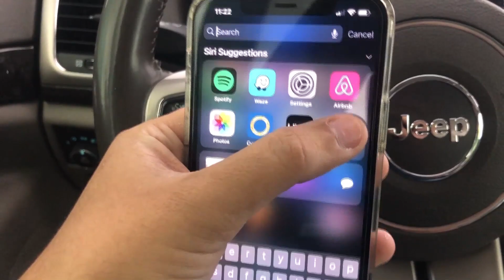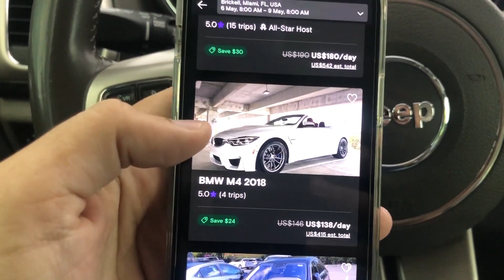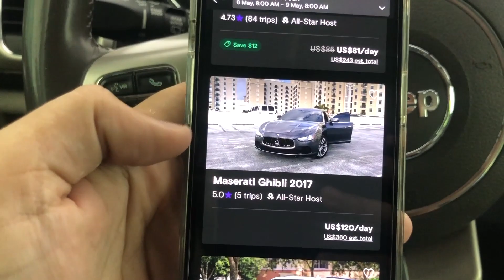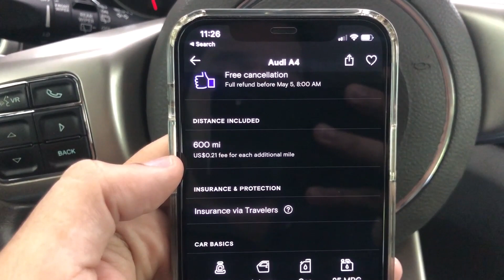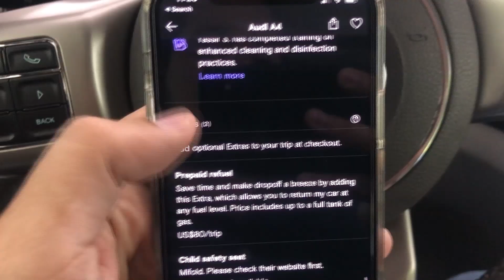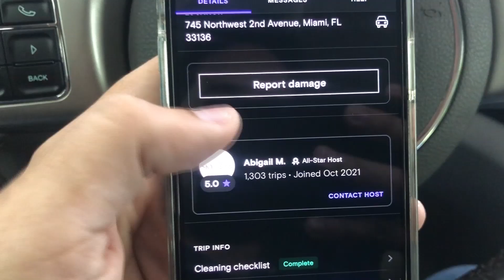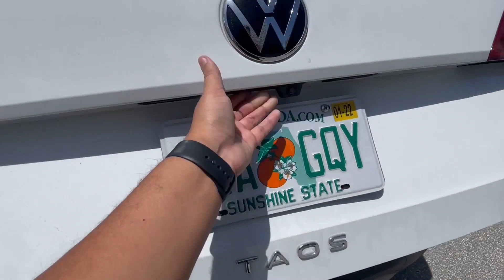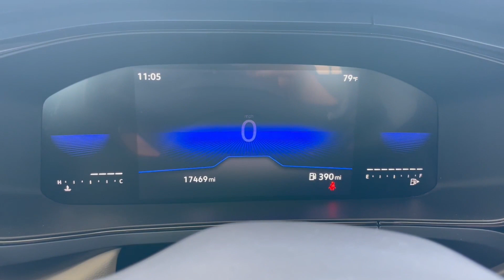Alquilé un carro en USA por medio de una APP? Mi experiencia con TURO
Mi experiencia alquilando por medio de TURO, una app para alquiler de carros similar a AIRBNB, uno alquila directamente al propietario.